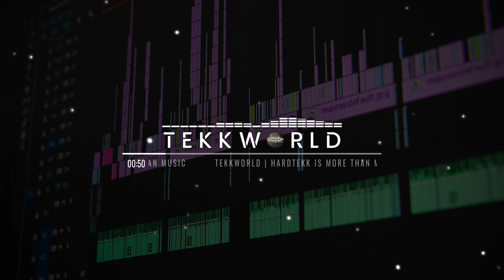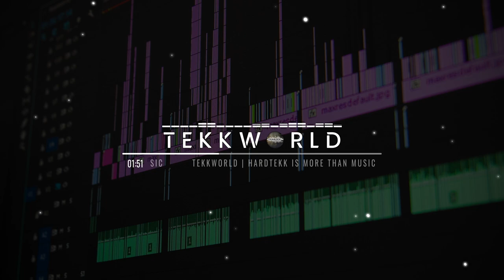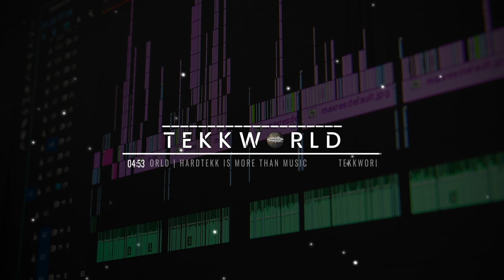Liam Evans - Miffi X Schall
► ]Pool053][TeKKWorld[ ◄

►Zertekkt Recordz◄

►DKC_Pictures ◄